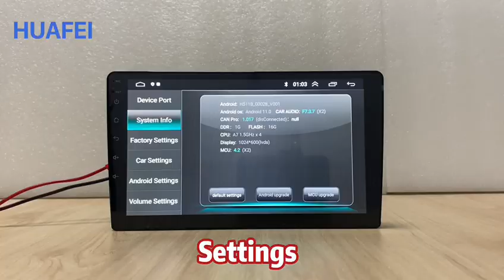Touch Screen Carplay Android Radio Head Unit with GPS Navigation System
You should have a big screen radio system in your vehicle, so your drive will be more comfortable, fun and safer. You can listen to FM/AM radios, play Bluetooth music, watch 1080P video, apply Carplay/Android Auto, use navigation, connect rear view camera...